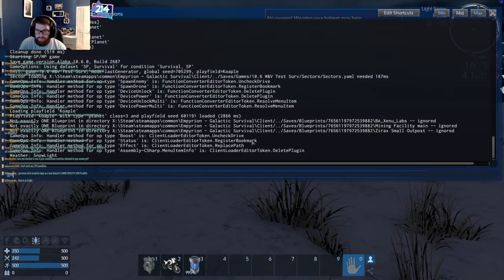Chillin & Buildin with Spanj | Building with CPU limits in Alpha 10.6